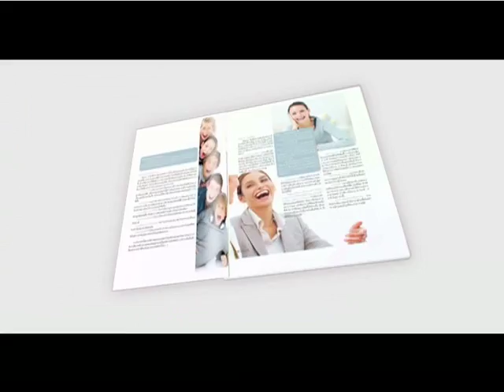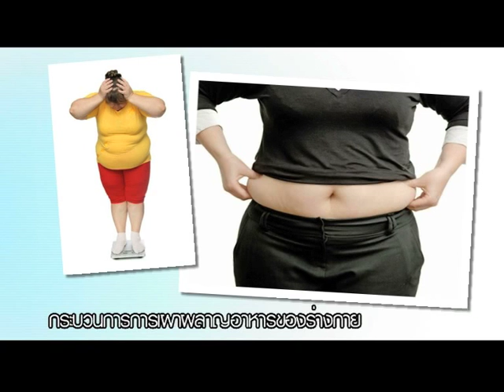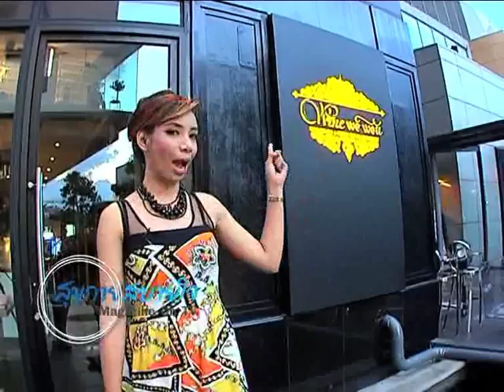รายการสุขกายสบายใจ 05 10 55